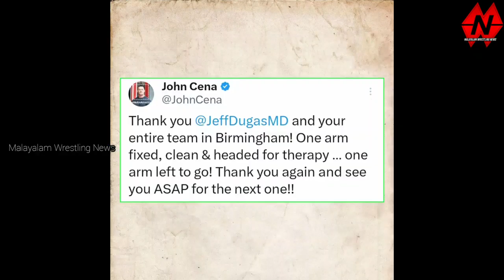John Cena in Hospital🤯 | WWE Script തെറ്റി, Wrestler Injured | WWE RAW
About MWN Channel
ഈ ചാനൽ പൂർണമായും Wrestling വാർത്തകളും ഒപ്പം Wrestling Videos പങ്കുവെക്കാൻ ഉള്ളതാണ്.